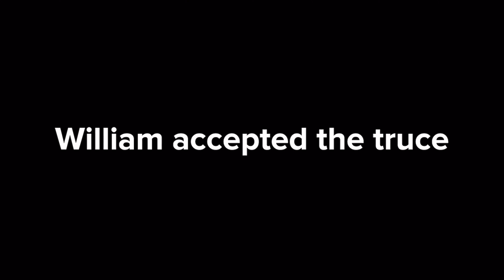Lifeboat Survival Mode - Blue Vs William (FULL WAR) SM70 PVP